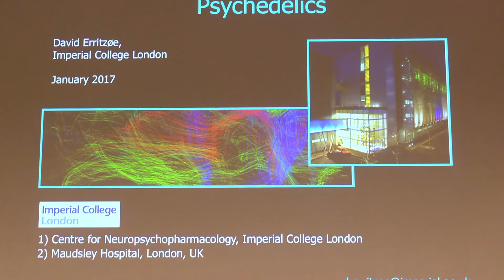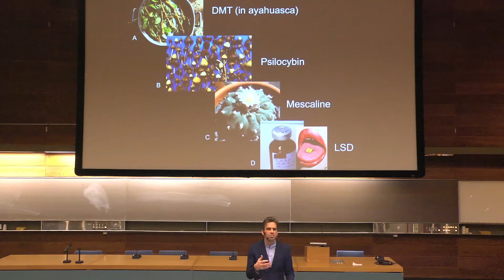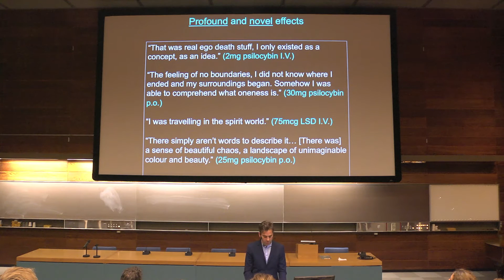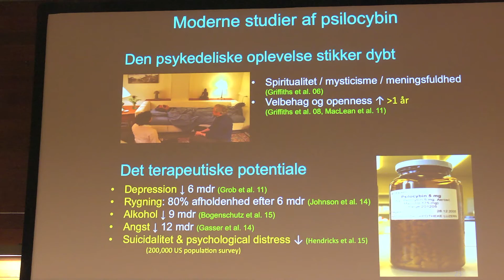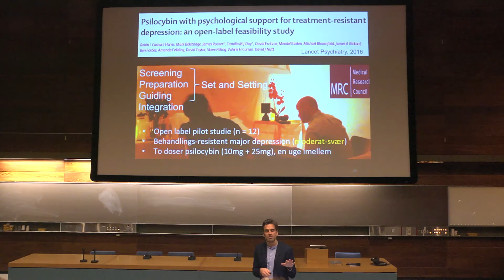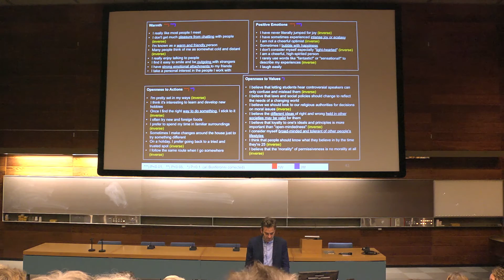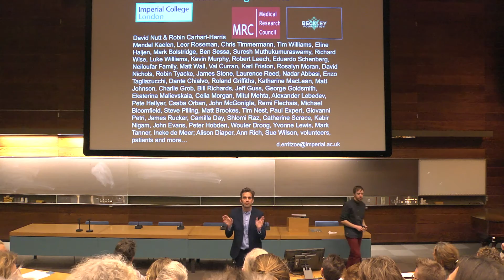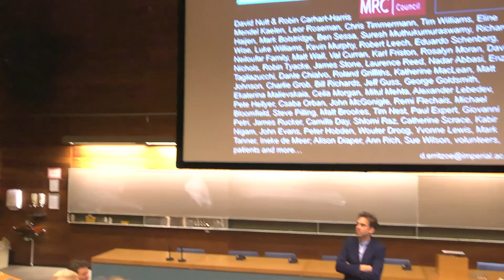David Erritzøe: Perspektiver i den psykedeliske forskning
Psykedelisk Samfund præsenterer:
David Erritzøe, psykiater og hjerneforsker ved Imperial College London.

David vil i dette foredrag give et indblik i hvor neuroforskningen og psykiatrien er netop nu i forhold til de psykedeliske stoffer. Han vil præsentere nye resultater fra Imperial, diskutere mulige virkningsmekanismer samt fremtidige planer; herunder søsætningen af et større internationalt Ayahuasca-projekt.

Afholdt fredag den 20. januar 2017 i Auditorium 1, Rigshospitalet, København.
Bliv medlem af Psykedelisk Samfund i dag og vær medvirkende til at muliggøre foreningens arbejde for en legalisering af psykedeliske substanser og deres reintegration i det moderne samfund.

Udover at støtte foreningens arbejde og formål så giver medlemsskabet også ret til at deltage ved særlige medlemsarrangementer og rabat ved øvrige arrangementer som dette.